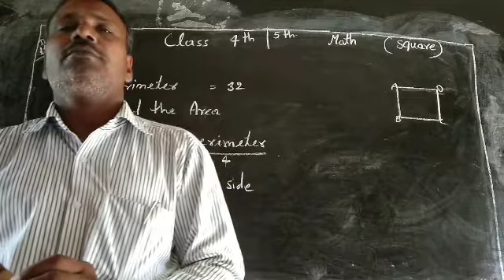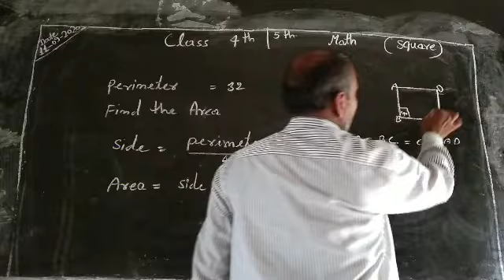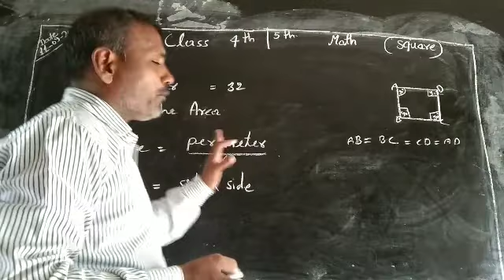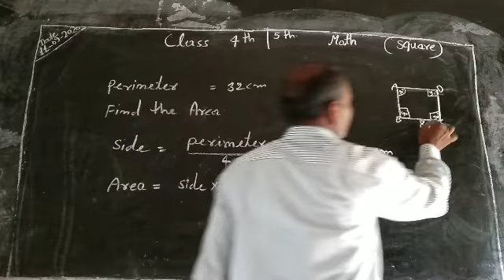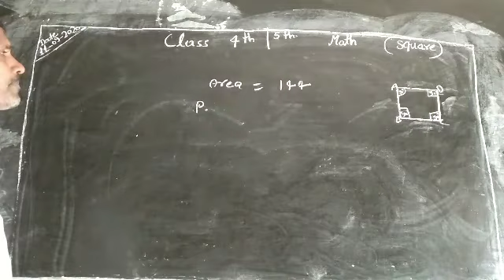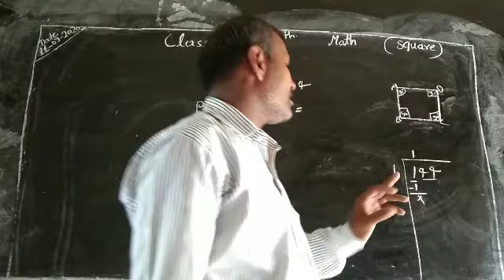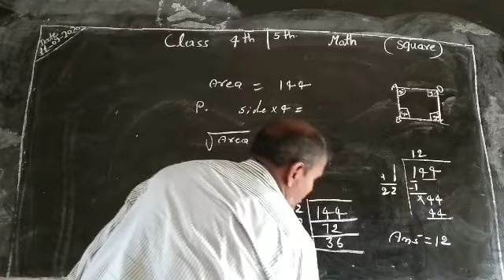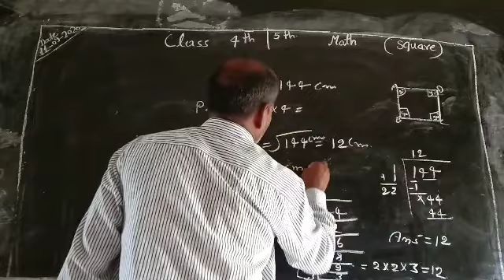class 4 &5th MATH